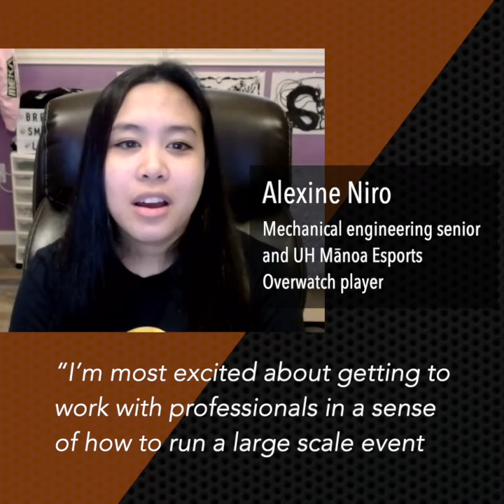Global elite Overwatch League™ teams to compete at UH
The University of Hawaiʻi at Mānoa will host one of the fastest growing leagues in all of international esports. Elite teams from the Overwatch League (OWL) will participate in a series of four tournaments at UH Mānoa May–August 2021.

Read more about the University of Hawaiʻi: uhnews.org